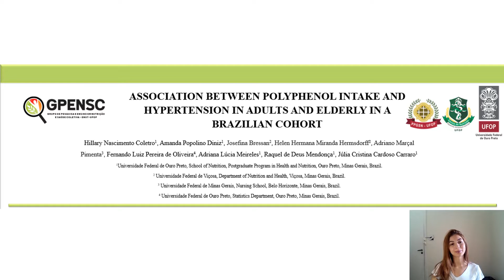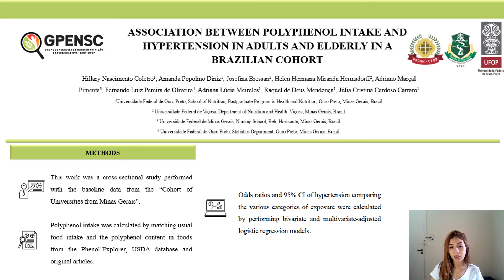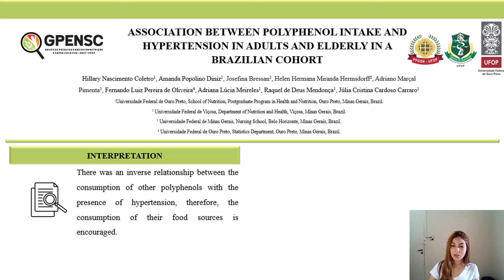PHAM 2021 Poster Session 1: Hillary Nascimento Coletro